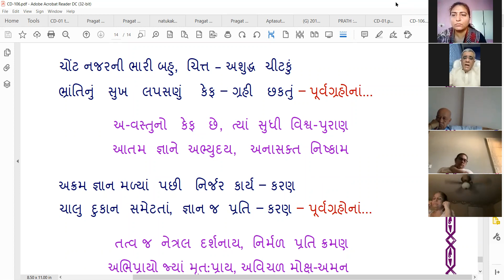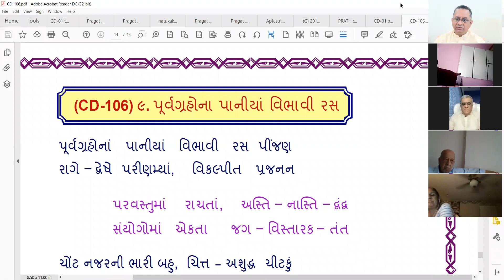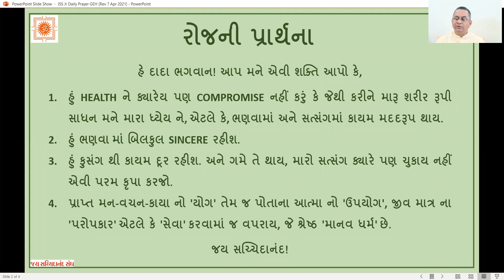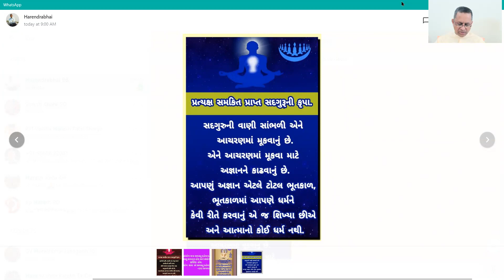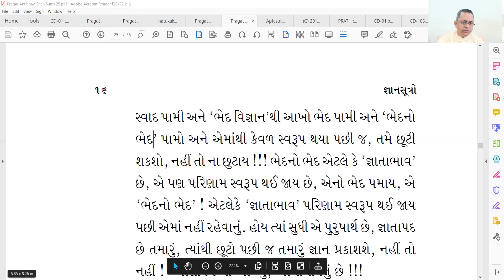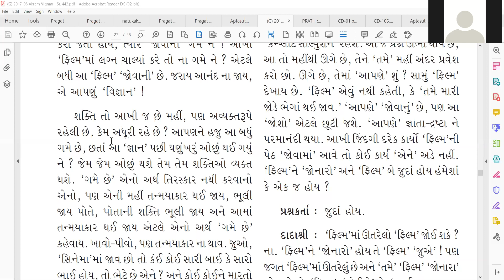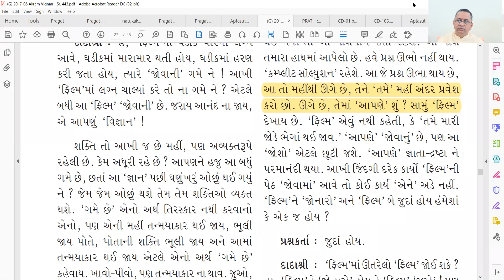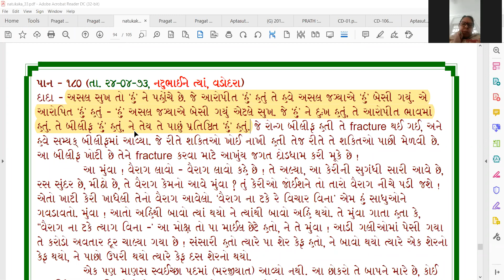8 Apr 2021 Dada Bhagwan JSS Aptaputra Deepakanandji 1015hr Gujarati Satsang from India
Satsang on: Pad CD 106/9: Purvagrahona Paniya... NK B33 [Pdf Pg94/105] 24 Apr 73: Sukh and Sachu Sukh... Importance of Satsang, Bhed no Bhed... Drashta bhav-Gynata bhav-Gyan... AV June 2017 Pg 29: Josho etle chhuti jasho...